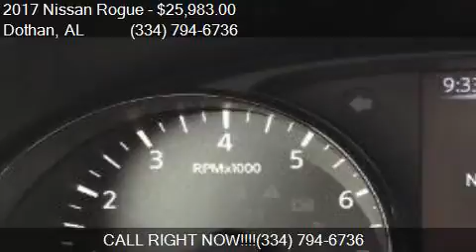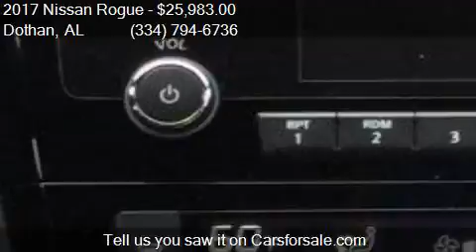2017 Nissan Rogue SV for sale in Dothan, AL 36305 at BONDY'S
This 2017 Nissan Rogue SV is for sale in Dothan, AL 36305 at BONDY'S NISSAN.

Engine: 2.5L I4
Transmission: CVT
Color: Palatial Ruby
Mileage: 4
Contact BONDY'S NISSAN 3693 W MAIN ST Dothan, AL 36305 to test drive this 2017 Nissan Rogue SV today.